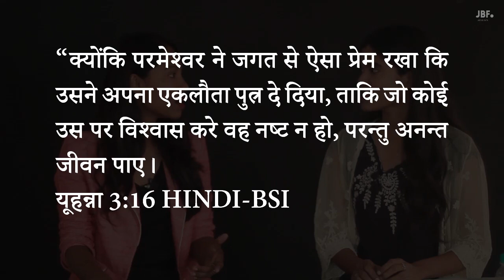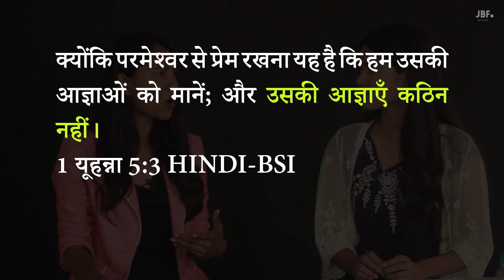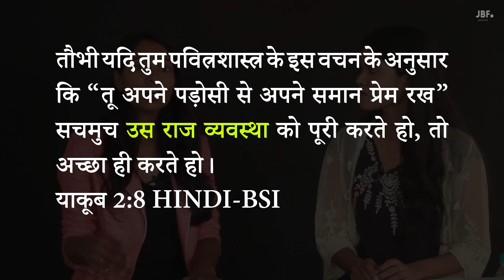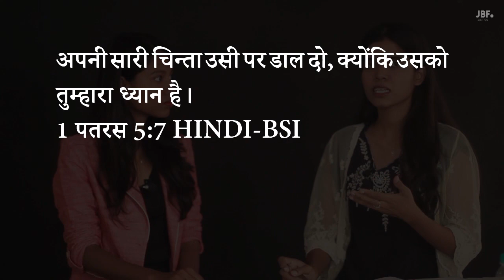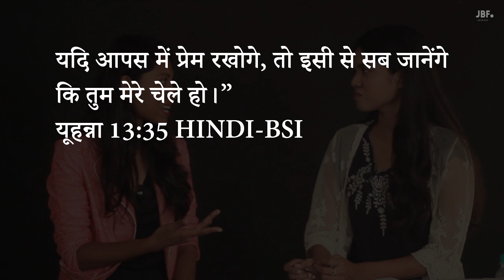Hindi Bible Study: A life of love-1/ प्रेम में जीना-1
Verses:
“क्योंकि परमेश्‍वर ने जगत से ऐसा प्रेम रखा कि उसने अपना एकलौता पुत्र दे दिया, ताकि जो कोई उस पर विश्‍वास करे वह नष्‍ट न हो, परन्तु अनन्त जीवन पाए।

यूहन्ना 3:16 HINDI-BSI

क्योंकि परमेश्‍वर से प्रेम रखना यह है कि हम उसकी आज्ञाओं को मानें; और उसकी आज्ञाएँ कठिन नहीं।

1 यूहन्ना 5:3 HINDI-BSI

तौभी यदि तुम पवित्रशास्त्र के इस वचन के अनुसार कि “तू अपने पड़ोसी से अपने समान प्रेम रख” सचमुच उस राज व्यवस्था को पूरी करते हो, तो अच्छा ही करते हो।

याकूब 2:8 HINDI-BSI

अपनी सारी चिन्ता उसी पर डाल दो, क्योंकि उसको तुम्हारा ध्यान है।

1 पतरस 5:7 HINDI-BSI

और उसी के समान यह दूसरी भी है कि तू अपने पड़ोसी से अपने समान प्रेम रख।

मत्ती 22:39 HINDI-BSI

बुराई से न हारो, परन्तु भलाई से बुराई को जीत लो।

रोमियों 12:21 HINDI-BSI

यदि आपस में प्रेम रखोगे, तो इसी से सब जानेंगे कि तुम मेरे चेले हो।”

यूहन्ना 13:35 HINDI-BSI